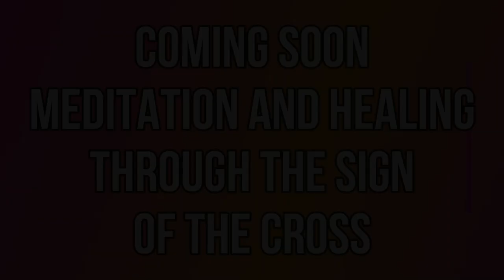Proof of Spiritual Healing Part 4 of 4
Sto. Domingo Charismatic Community  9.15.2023